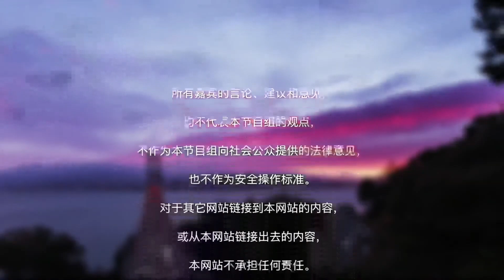美国大学申请： 大学课外实习项目含金量《文美大学申请规划》第14期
本次洛杉矶华人资讯网How视频直播节目，特邀文美集团南加州咨询总监 万博士，跟大家聊一聊大学申请大学申请如何选择推荐人？课外实习项目含金量。
文美集团是美国著名华人教育投资集团，全美超过600所合作院校,12家咨询中心，福布斯(Forbes)北美最受欢迎教育机构，第11,12,13,14届中美国际电影节合作推广机构,首家登陆纽约时代广场大屏的美国华人教育企业。 所有美国教育，升学问题一站式解决！全心全意服务新移民,留学生! 洛杉矶时报，腾讯，新浪，凤凰卫视，网易，环球时报，今日头条等媒体教育资源专访机构！